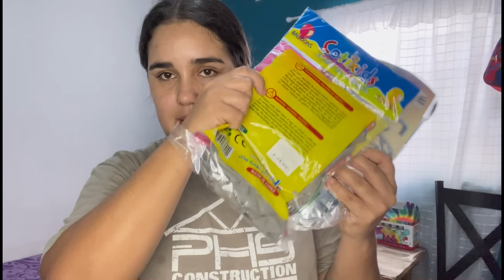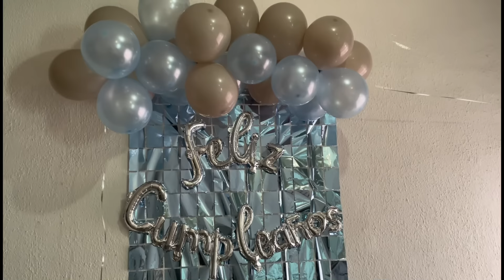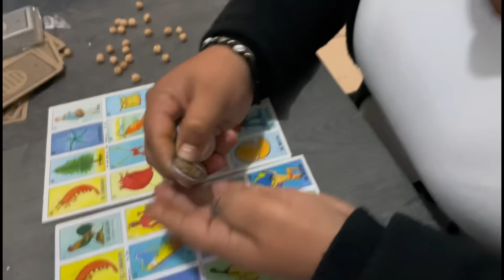Detalle con poco presupuesto 💰// Cumpleaños de mis Hijos 🥳🎂